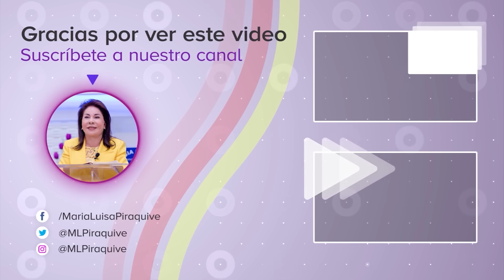Qué significa el dominio propio y su relación con la paciencia - Hna. María Luisa Piraquive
Pregunta y respuesta acerca de: Qué significa el dominio propio y su relación con la paciencia. 2 pedro Cap 1 versos 3-8

Hna. María Luisa Piraquive, líder de la Iglesia de Dios Ministerial de Jesucristo Internacional.